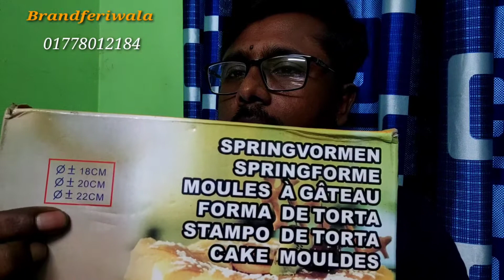অসাধারণ ৩ টি কিচেন আইটেম।দাম এবং কিভাবে পেতে পারেন জেনে নিন।kitchen kitchen accessories